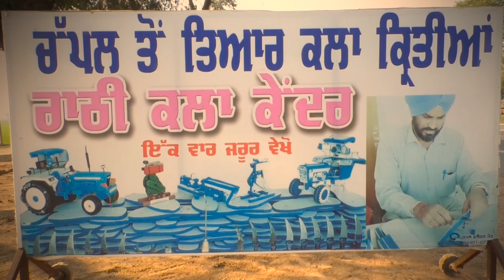ਆਹ ਪੰਜਾਬੀ ਨੇ ਚੱਪਲਾਂ ਤੋਂ ਤਿਆਰ ਕੀਤੀ ਅਜਿਹੀ ਚੀਜ਼, ਲੋਕਾਂ ਦੀਆਂ ਲੱਗੀਆਂ ਬੂਹੇ ਅੱਗੇ ਲੰਮੀਆਂ-ਲੰਮੀਆਂ ਲਾਇਨਾਂ!